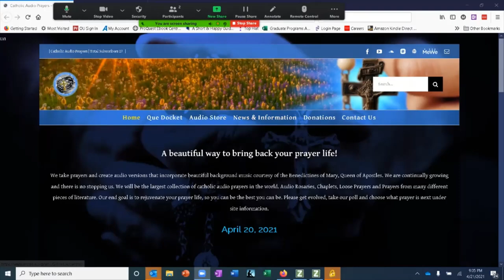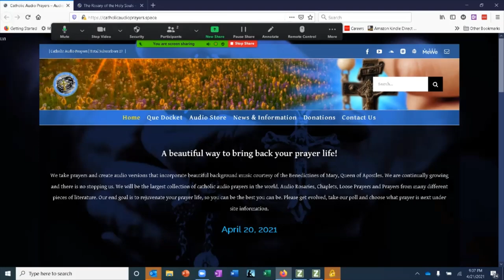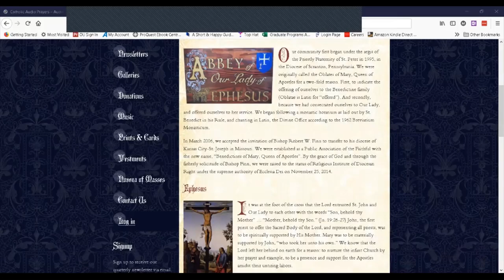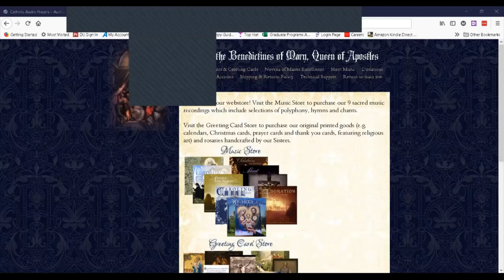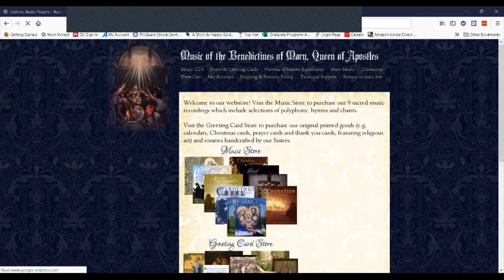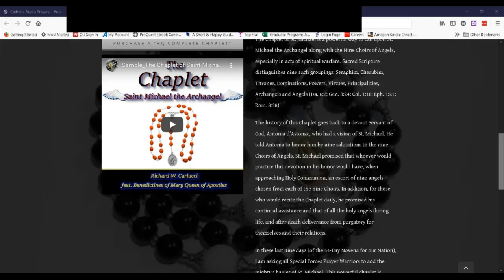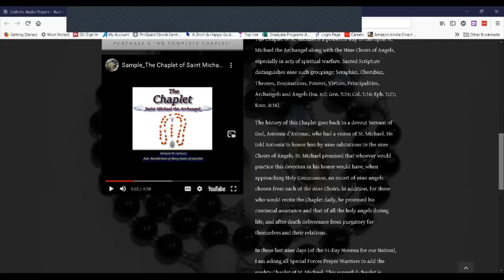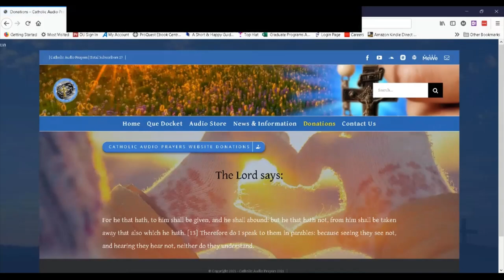Special Report: Catholic Audio Prayers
Brian McCall interviews Richard W. Carlucci, the founder of Catholic Audio Prayers about this incredible resource.  Mr. Carlucci tells an incredible story of how God led him to this work, including a surprising origin of his middle name (Walter).